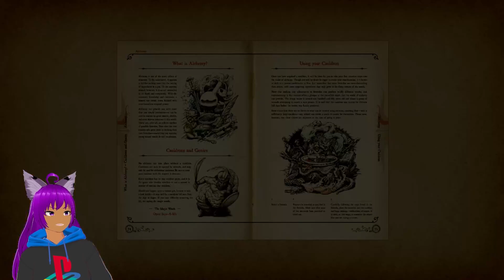Ni No Kuni: Wrath of the White Witch! | Ep 6 | CURSE YOU AL-CHEMI!!!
Did you know I also stream on Twitch?? Schedule is listed on the twitch page!
Twitch.tv/solinesn3p
Like some of the art I use?? Check out some of my fav artists that I commissioned for pieces!!

If you wanna help out consider donating! Non-refundable- all donations are final!